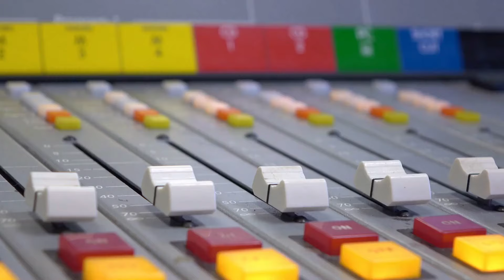WSC 2021 - WSC 2021 will be so much more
The WSC is a global platform to showcase the most impactful research and clinical trials in cerebrovascular disease from all over the world. And this year it will be even more!